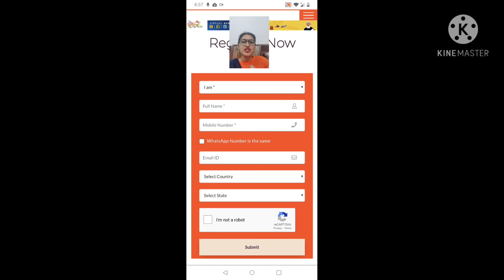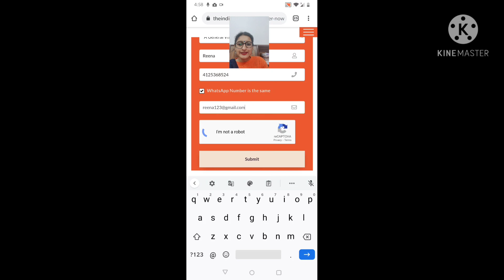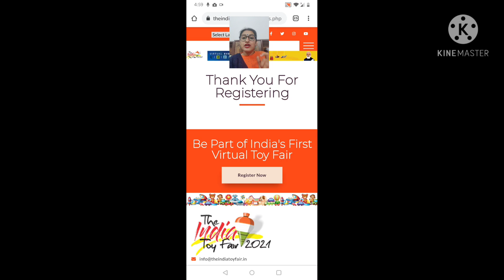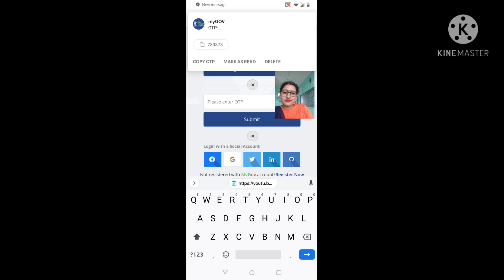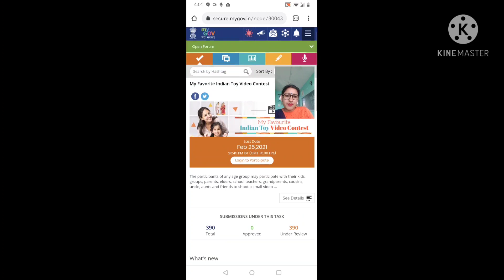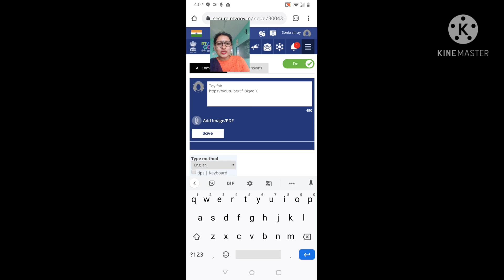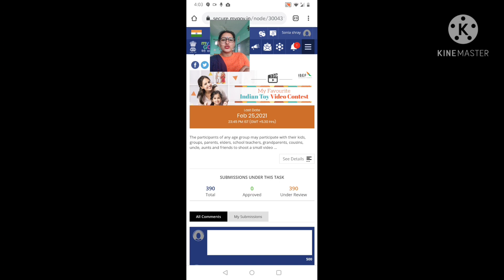What is " THE INDIA TOY FAIR 2021" 🤷🏻‍♂️ | IMPORTANT INFORMATION for TOY FAIR 2021 🚧🚨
By Sonia Shray, PGT Physics, JNV Rohtak(Haryana)